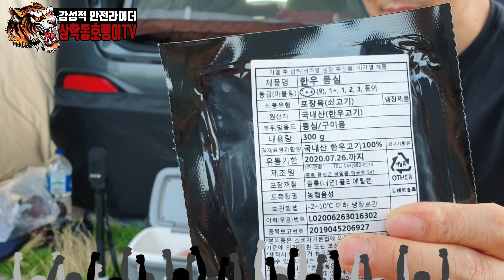다마스차박 다마스캠핑카 [최고급 한우투뿔로 캠핑한끼]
제 고향 군산 새만금 이 요즘 차박성지 로 떠오르고 있다네요^^ 해넘이쉼터 에서 보내는
차박캠핑 최고급 한우 로 몸보신까지 즐거움 한가득